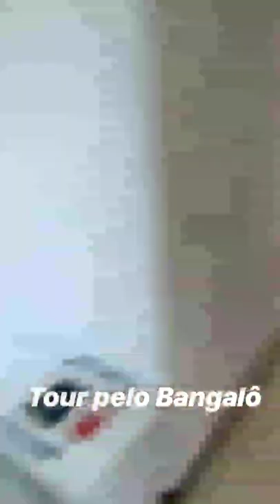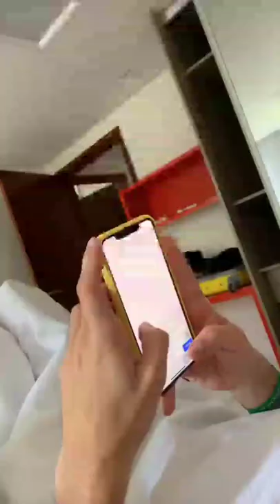Rico e Davi vão participar de um BBB de influencer .